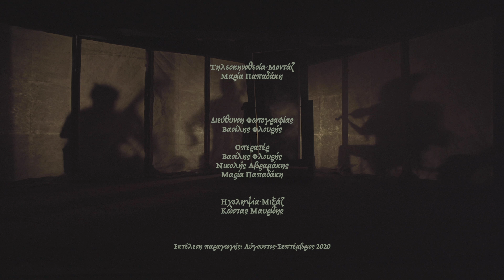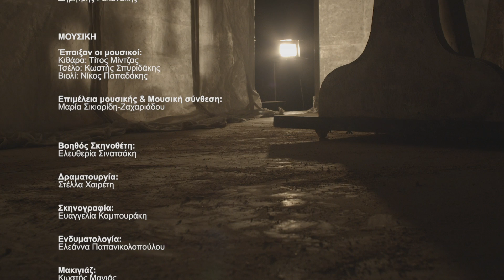"Moonlight Sonata" by Y. Ritsos - English subtitles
«Η Σονάτα του Σεληνόφωτος» του Γ. Ρίτσου

Ο Αντώνης Περαντωνάκης σ’ έναν ρόλο ανατρεπτικό υπό τις σκηνοθετικές οδηγίες του Πάνου Ιωαννίδη, σε μια παράσταση που αγαπήθηκε από το κοινό και έγινε αμέσως soldout. Μια ανάγνωση που απομακρύνεται από τη στερεοτυπική γίνεται πρόσφορο έδαφος μιας παράστασης για δύο βασισμένο στη ζωή και τα βιώματα του Γ. Ρίτσου, μαζί με 3 έγχορδα μουσικά όργανα–σκιές, οι Τίτος Μίντζας, Κωστής Σπυριδάκης, Νίκος Παπαδάκης να συνθέτουν επί σκηνής.

Ένας άνδρας, η Γυναίκα με τα Μαύρα, αναζητά επίμονα διέξοδο από έναν νεαρό άνδρα, Δημήτρης Γαλανάκης, είδωλο του εφηβικού εαυτού και των ονείρων που κάποτε προδόθηκαν. Αιτείται τη φυγή, μ’ αυτό το τόσο γνωστό και χιλιοειπωμένο «Ἄφησέ με νἄρθω μαζί σου», που σε αυτή την παράσταση δεν αποτελεί παράκληση, αλλά σκληρή απαίτηση. Ένα γαλλικό τραγούδι, ένας τεράστιος καθρέφτης και μια παλιά βαλίτσα εγγυώνται ένα αλλιώτικο ταξίδι στο πιο γνωστό από τα ποιήματα του Γ. Ρίτσου, που αποπνέει παρακμή και ανάταση μέσα από μία βίαιη πάλη που συντελείται στίχο τον στίχο.

Η Σονάτα του Σεληνόφωτος γράφτηκε το 1956 και οριοθετεί μια καινούρια αρχή της νεοελληνικής ποίησης.  Μια Γυναίκα που φοράει Μαύρα μονολογεί με φόντο ένα σπίτι  που βρίσκεται σε παρακμή, μέσα σε μία πολιτεία που επίσης παρακμάζει.  Μια Γυναίκα ηλικιωμένη, ποιήτρια θρησκευτικής πνοής, αναπολεί το παρελθόν. Ωστόσο ο Γ. Ρίτσος πίσω από τις λέξεις διεκδικεί το μέλλον με σθένος∙ κι αυτή την κρυφή πνοή του ποιήματος επιχειρεί να αναδείξει η παράσταση.

44 Minutes

Συντελεστές:
Σκηνοθεσία: Πάνος Ιωαννίδης
Παίζουν: Αντώνης Περαντωνάκης, Δημήτρης Γαλανάκης
Τίτος Μίντζας (Κιθάρα), Κωστής Σπυριδάκης (Τσέλο),  Νίκος Παπαδάκης (Βιολί)
Βοηθός σκηνοθέτης: Ελευθερία Σινατσάκη
Δραματουργία: Στέλλα Χαιρέτη
Μουσική επιμέλεια & πρωτότυπη μουσική : Μαρία Σικιαρίδη - Ζαχαριάδου
Σκηνογραφία : Ευαγγελία Καμπουράκη
Ενδυματολογία: Ελεάννα Παπανικολοπούλου
Σχεδιασμός αφίσας: Κώστας Καρνίκης

Ψηφιακό Φεστιβάλ "Τέχνη Καθ' Οδόν"
Παραγωγή: Δήμος Ηρακλείου -Αντιδημαρχία Πολιτισμού
Αντιδήμαρχος: Αριστέα Τ. Πλεύρη
Πολιτιστική Διαχείριση: Μαριάννα Γιαλύτη
Ψηφιακή Πολιτιστική Διαχείριση: Κωνσταντίνα Χατζάκη
Διοικητική Οργάνωση: Τμήμα Πολιτισμού -  Εύη Μαρτιμιανάκη

"Moonlight Sonata" by Y. Ritsos

Panos Ioannidis direct “Moonlight Sonata” in a sold-out play. A non- stereotypical reading leads to a performance for two men, Antonis Perantonakis, Dimitris Galanakis, based on life and experiences of Y. Ritsos. On the stage 3 musical instruments, placed as shadows, playing by Titos Mintzas, Costis Spyridakis, Nikos Papadakis, compose on stage.

A man, the Woman in Black, is seeking for a way out through her talking to a young man, Dimitris Galanakis, an idol of the teenage self and the dreams that were once betrayed. She asks to escape, "Let me come with you", which in this play is not a request any more, but a hard demand. A French song, a huge mirror and an old suitcase guarantee a different journey to one of the most famous of Y. Ritsos' poems, which exudes a violent struggle that takes place in all verses of the poem.
The Moonlight Sonata was written in 1956 and marks a new beginning in modern Greek poetry. A woman, in a black dress, talks to herself in a declining house. The house is part of a society which is also declining. An elderly woman, a poet of religious spirit, recalls the past. However, Y. Ritsos behind these verses wanted to claim the future. This performance claims the future as well.

Cast & Creative:
Director: Panos Ioannidis
Cast: Antonis Perantonakis, Dimitris Galanakis
Titos Mintzas - Guitar, Costis Spyridakis - Cello,  Nikos Papadakis - Violin,
Assistant director, Eleftheria Sinatsaki
Dramaturg, Stella Chaireti
Music & musical director, Maria Sikiaridi - Zachariadou
Set designer, Evangelia Kampouraki
Costume designer, Eleanna Papanikolopoulou
Poster designer, Costas Karnikis

Digital Festival "Street Art Festival"
Production: Municipality of Heraklion - Vice Mayor of Culture
Vice Mayor: Aristea T. Plevri
Cultural Management: Marianna Gialiti
Digital Cultural Management: Konstantina Chatzaki
Administrative Organization: Department of Culture - Evi Martimianaki